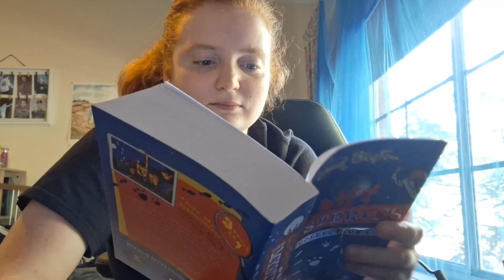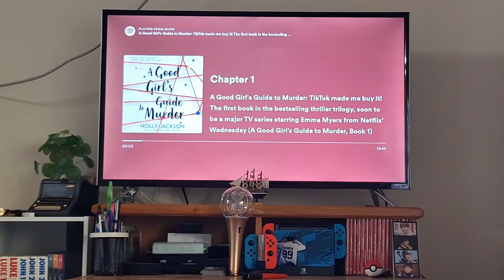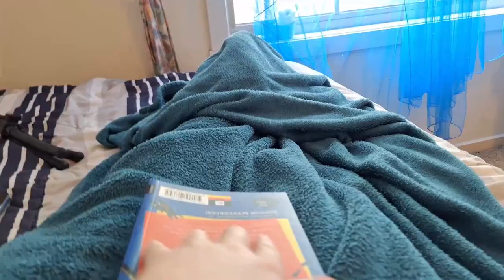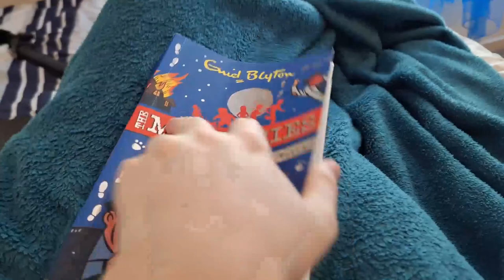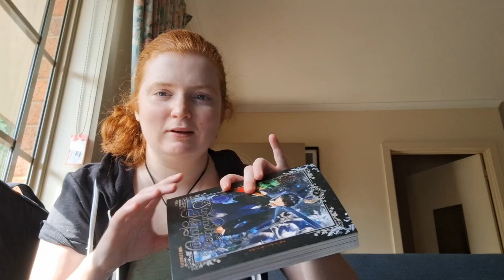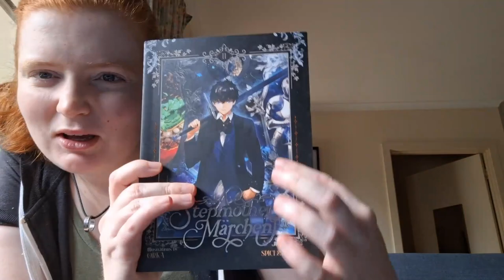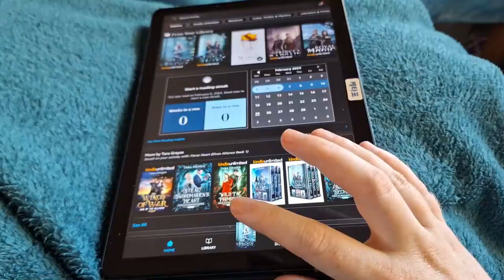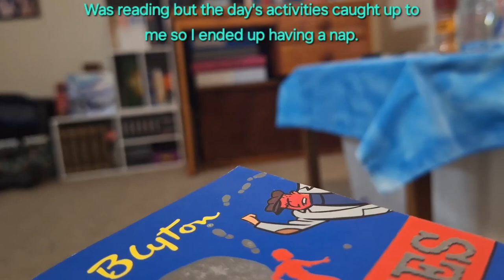Filming, Reading & Outings - February 2024 [English CC]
February actually ended up being good fun!
Plenty of things happening with family, creative ideas were flowing, etc.
Only downside are the chronic downers but I shall survive them too~

Chapter Timestamps:
0:00 - Intro
0:06 - Welcome to February
0:32 - Regaling about Family Time
5:14 - Video Updates
6:10 - Snack Time!
8:26 - Creative Booktube Plans
14:08 - Prop making with bro's help
16:28 - Struggling with Body Insecurity
22:14 - Wax seal creation & Filming prep
24:02 - Reading Chatty chat
26:45 - Reading & Walks
28:04 - Mini Bookhaul
30:30 - Outings, Target & Sibling Time
32:29 - Final thoughts & packing
35:22 - Outro

eaJ ft. Seori - It just is
Hongjoong - 2022 ATINY LOG BGM
Sleeping at Last - Clean Water
Sleeping at Last - Enabling Environment